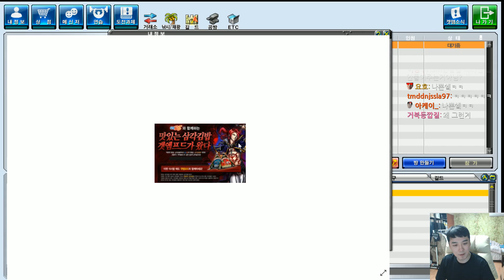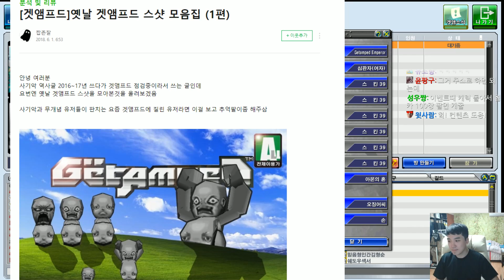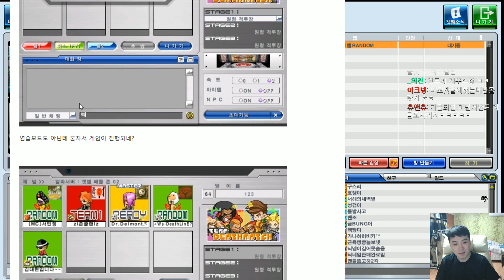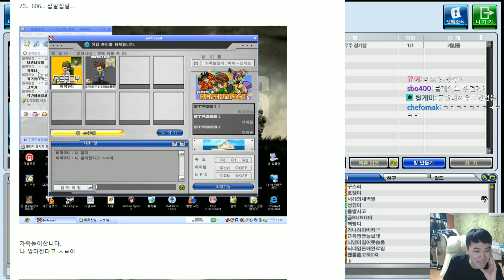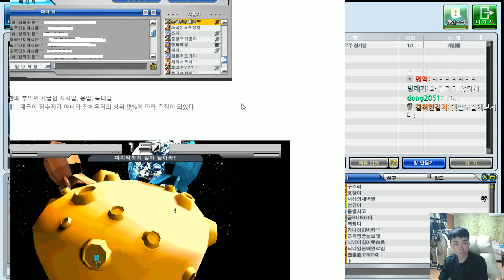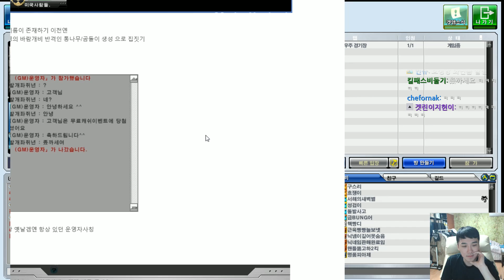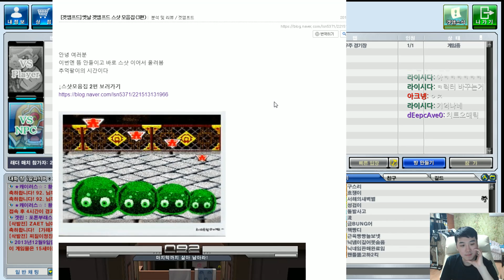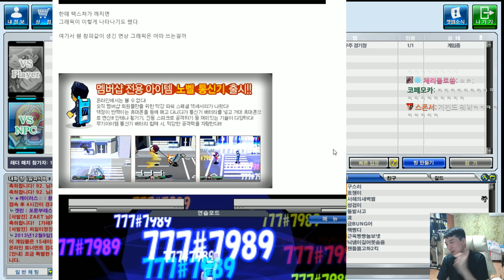흐쟁이 겟앰프드 ＂전설의 삼각김밥 사건 ＂나떈 말이야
블로그 출처

못말리는짭존잘님 블로그